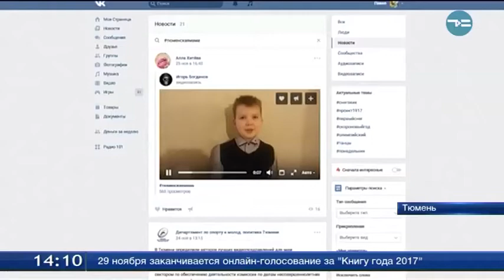Итоги конкурса видеопоздравлений «Пусть всегда будет мама»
Известность и подарочный сертификат в кафе. Призы вручили сегодня победителям конкурса видеопоздравлений «Пусть всегда будет мама». Лидеров определили накануне празднования Дня матери в России. Организаторы - специалисты городского департамента по молодежной политике голосовали за каждое поздравление. Самыми трогательными оказались записи школьников Софии Нигматуллиной, Игоря Богданова и солдата срочной службы Ильи Кривоногова. Мама ждет его из армии.